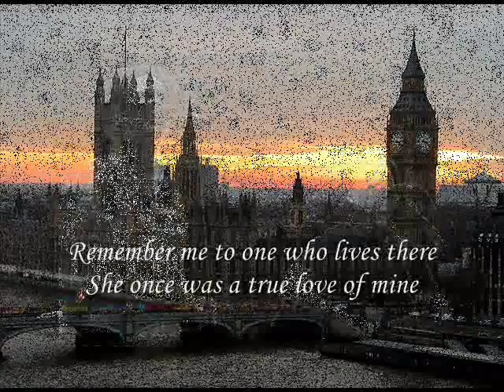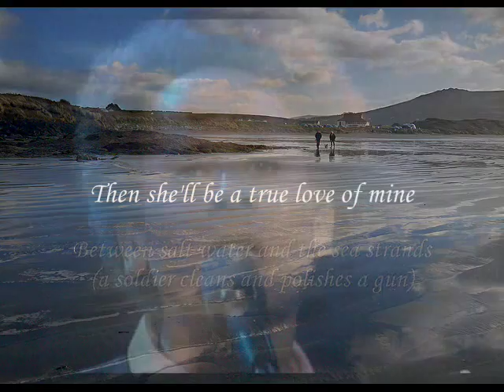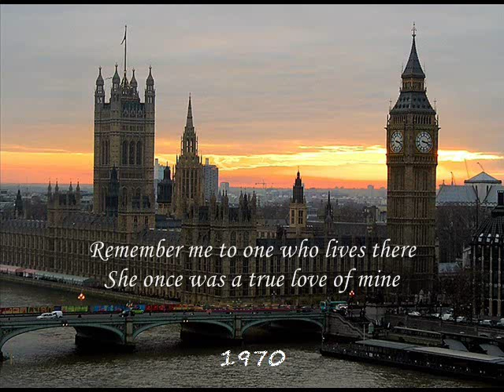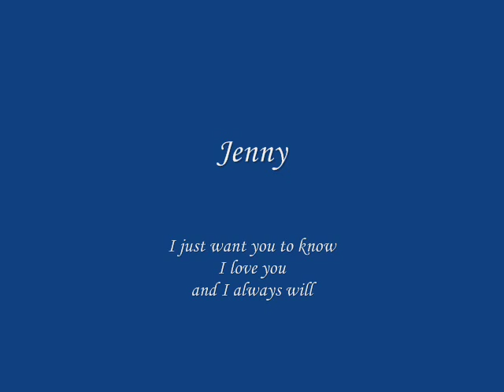*** "Scarborough Fair" - Simon & Garfunkel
Scarborough Fair.
Paul Simon & Art Garfunkel

LYRICS
Are you going to Scarborough Fair
Parsley, sage, rosemary & thyme

(On the side of a hill in the deep forest green)
Parsely, sage, rosemary & thyme
(Tracing a sparrow on snow-crested ground)
Without no seams nor needlework
(Blankets and bedclothes a child of the mountains)
Then she'll be a true love of mine
(Sleeps unaware of the clarion call)

(On the side of a hill, a sprinkling of leaves)
(Washed is the ground with so many tears)
Between the salt water and the sea strand
(A soldier cleans and polishes a gun)

Tell her to reap it in a sickle of leather
(War bellows, blazing in scarlet battalions)
(Generals order their soldiers to kill)
And to gather it all in a bunch of heather
(And to fight for a cause they've long ago forgotten)

SCARBOROUGH FAIR